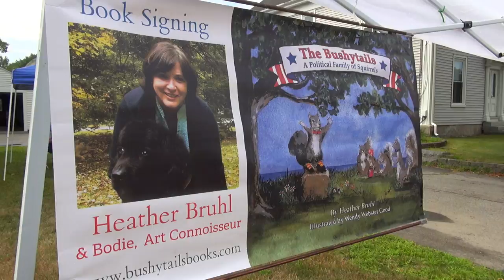West Kennebunk Family Day 2016